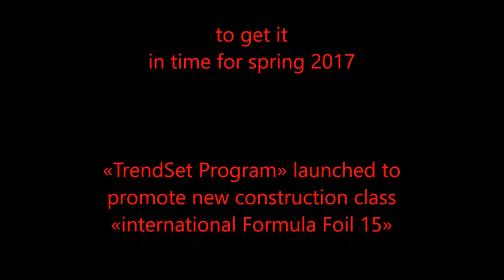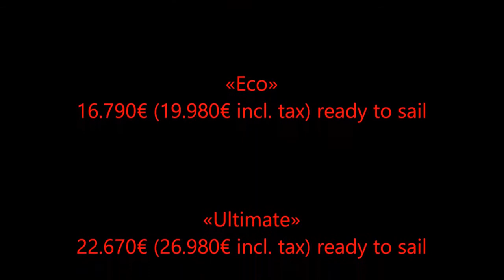iFLY15 foiling catamaran | flying stable with its FlySafe® Foil Control system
iFLY®15 foiling catamaran by CEC Catamaran Europe Central is able to fly stable thanks to its T-Shaped hydrofoils. Those are equipped with flaps, that are dynamically controlled by CEC Catamarans GmbH FlySafe® foil control system. This stabilizes Your flight, also in ocean waves, as successfully tested in Aber Wrac'h, Brittany.

Youtube: iFLY15 by CEC Catamaran Europe Central